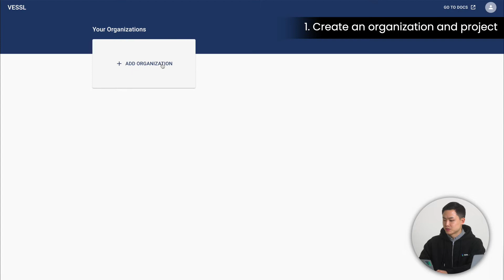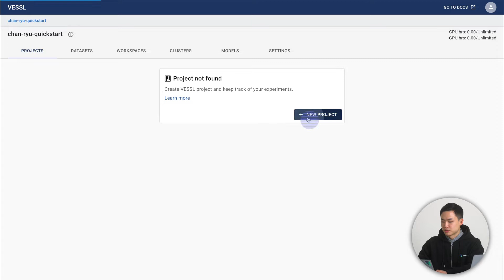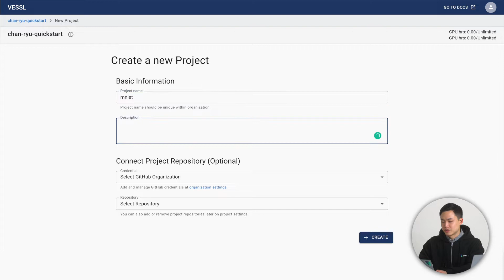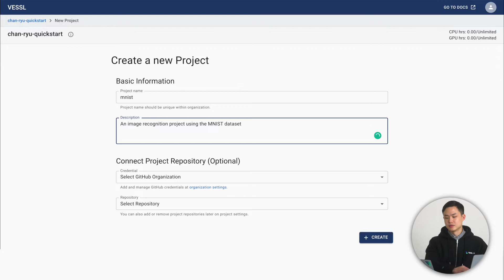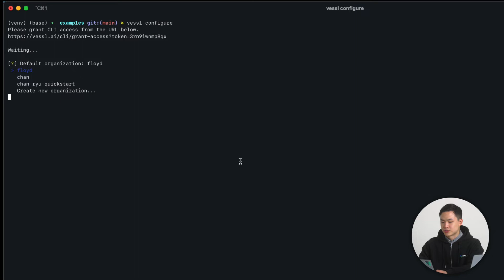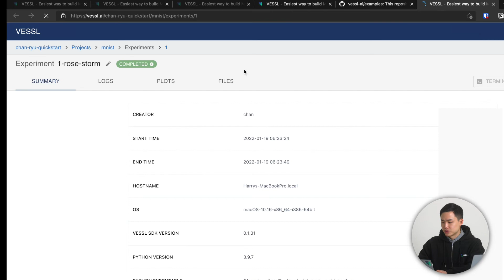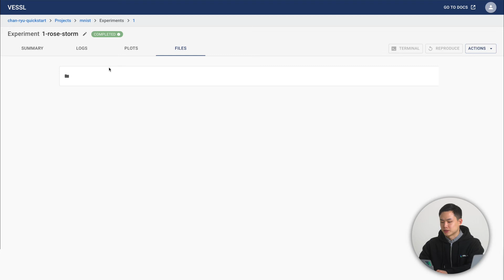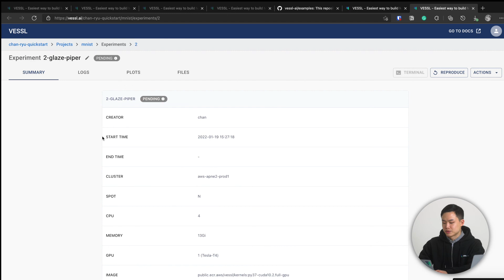Getting started with MLOps – Using VESSL to log and track ML experiments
VESSL is an end-to-end MLOps platform developed to empower machine learning teams with a modern workflow.

📌 Contents
00:00 – Introduction
00:54 – Create an organization and project on VESSL
01:46 – Install the VESSL client
02:36 – Download the example code from GitHub
03:37 – Run an experiment on your local machine
04:40 – Run an experiment on VESSL's managed infrastructure
05:30 – Conclusion